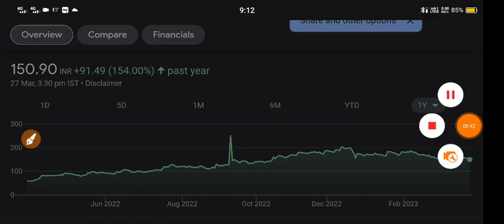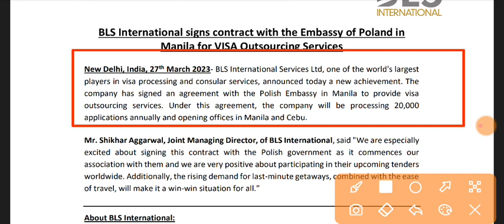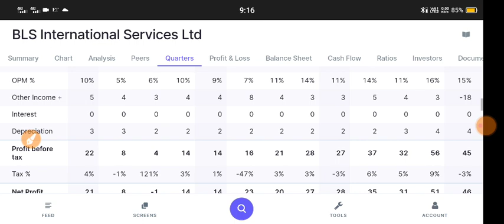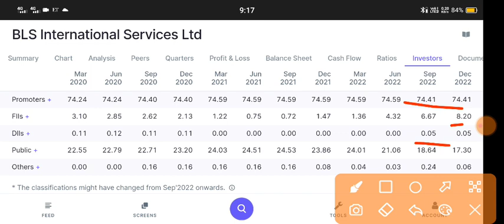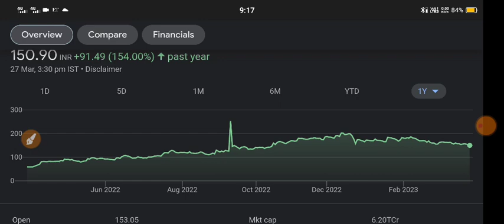Why BLS International Share Is Falling 🔴BLS International Share Latest News 🔴BLS International Share